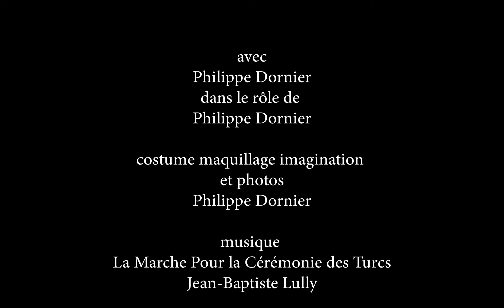Expressions imagées -Jean-Luc Bailleul Philippe Dornier